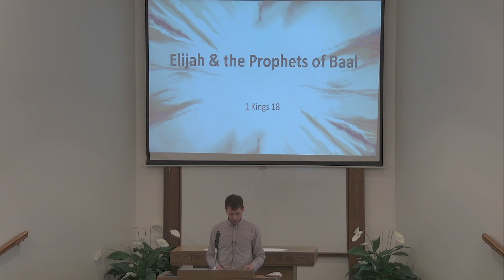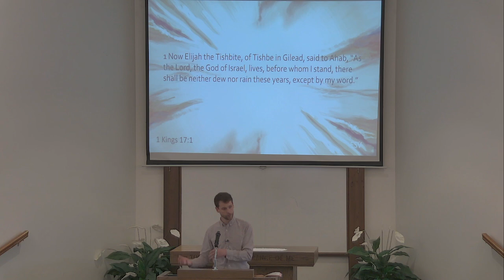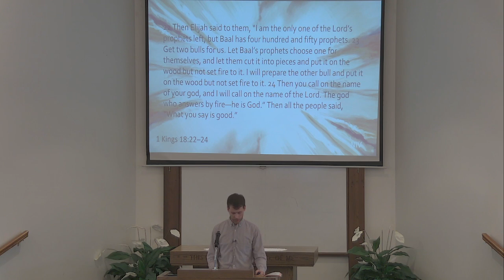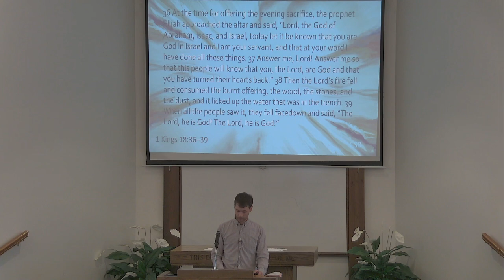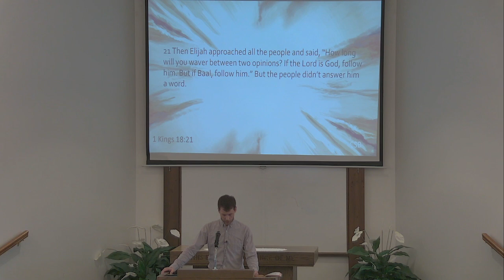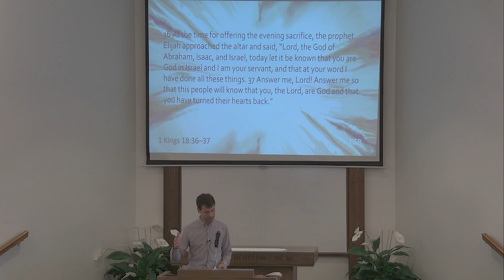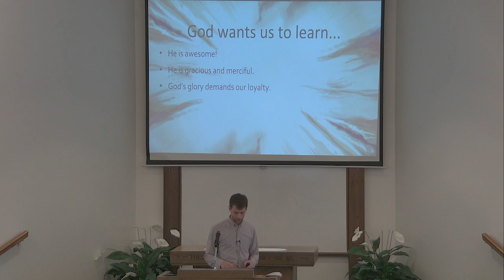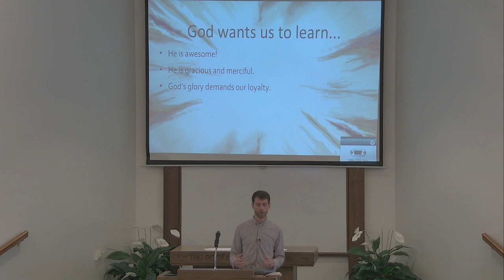Elijah and The Prophets - Ethan Riffle - 8-11-2024